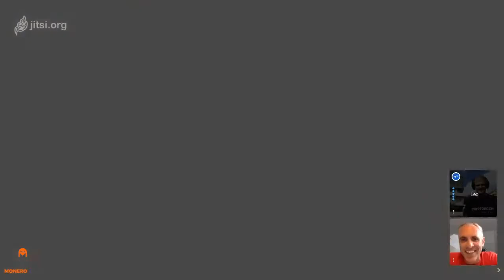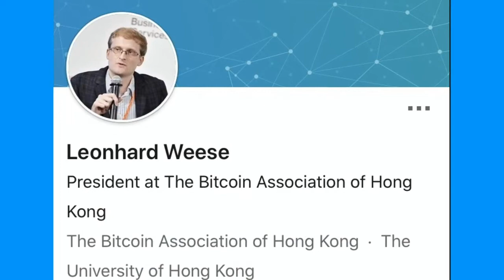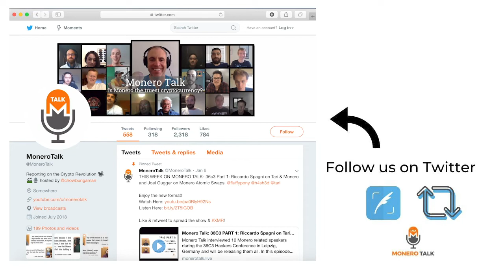Leonhard Weese: Monero in Hong Kong EPI #132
49GdSCVTTE4TaDknDFn95QGc3mn3g7JZiPKX6QM7ZpuE5cscRFuGNhnjATKnjDHY7tNUQMM63n24uPYbj1AXFBk5KUPnDrL

OR

TODAY'S 🎙SHOW: Douglas Tuman interviews Leonhard Weese, president at The Bitcoin Association of Hong Kong

⏱Timestamps:
0:00 - Update on Doug's Congress Run
3:12 - Leonhard BTC Beginnings
6:50 - HongKong BTC Meetups
13:30 - The state of the Pro-Democracy movement
20:05 - Protesting Under New Speech Restrictions
27:17 - Driving Interest in Crypto | Swift reliance
33:31 - How national security laws might affect crypto
37:40 - Is Leonhard a Monero guy
47:24 - Spreading awareness for XMR
52:00 - Why has China allowed BTC Mining
58:25 - Opinions on XMR Asics resistance
1:02:07 - Closing

Cake Wallet, the first open-source Monero (now with Bitcoin & Litecoin!) wallet for iOS. If you have an iphone or Android 📲, Monero Talk recommends that you use Cake ;) It has been verified by the Monero community, you control your own keys, it connects directly to the Monero blockchain, and you can even exchange between XMR, BTC, LTC & more in the app!